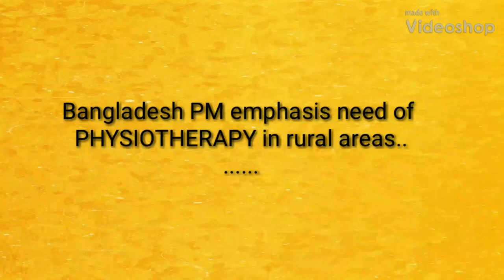Bangladesh PM Talking About Physiotherapy ...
Bangladesh PM emphasis need of physiotherapy in rural area for senior citizens..